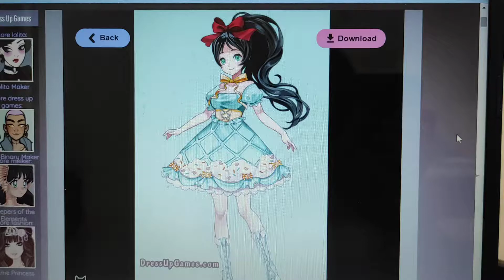Lais in Cute Candy Candy